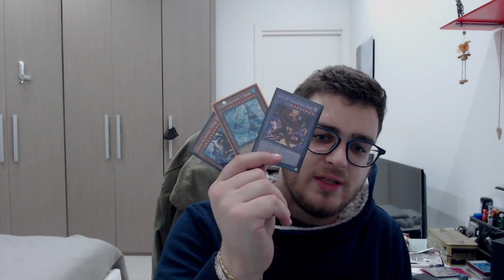Report Ludus Championship Series Arte Dell'Acqua: AOI [LCS Altamura] Dicembre 2021 (70 players)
CARDSTONIGHT